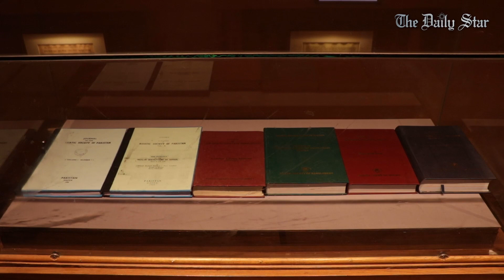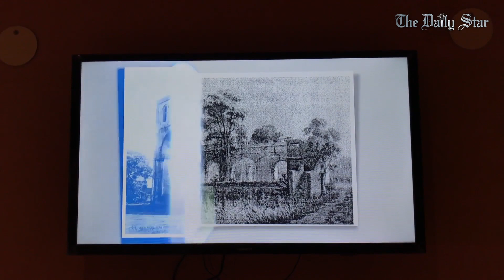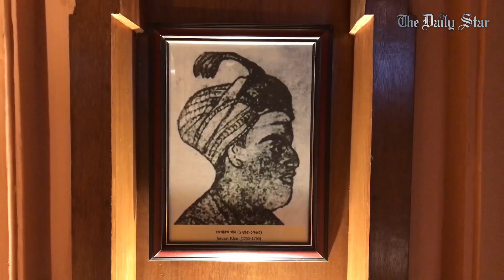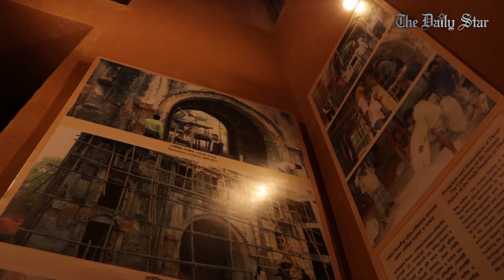যে জাদুঘর ঢাকার নায়েব ও নাজিমদের গল্প বলে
নিমতলী দেউড়ি, ঢাকার একটি ঐতিহাসিক স্থাপনা, যা ১৭৬৫ সালের দিকে নির্মিত, পুনরুদ্ধারের পর এটি একটি ঐতিহ্যবাহী যাদুঘরে পরিণত হয়েছে।

আড়াইশ বছরের পুরোনো প্রাসাদের মূল অংশটি সংরক্ষণের অভাবে ইতিমধ্যে ধ্বংস হয়ে গেছে। এশিয়াটিক সোসাইটির প্রচেষ্টায় প্রাসাদের প্রবেশদ্বারটি পুনরুদ্ধার করা হয়েছে এবং যাদুঘরে পরিণত হয়েছে।

পলাশীর যুদ্ধে বাংলার পরাজয়ের পর ঢাকার নায়েব ও নাজিমদের জন্য মুঘল আমলের স্থাপত্য নিদর্শন সহ তিনতলা ভবনটি নির্মিত হয়েছিল।